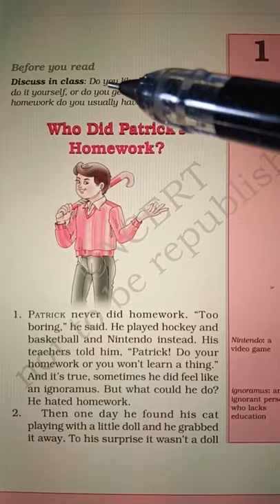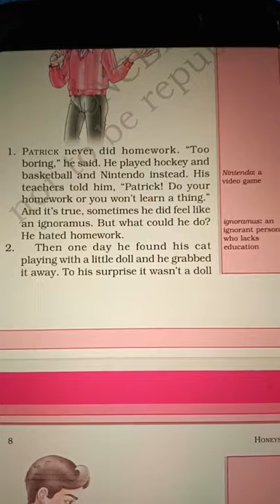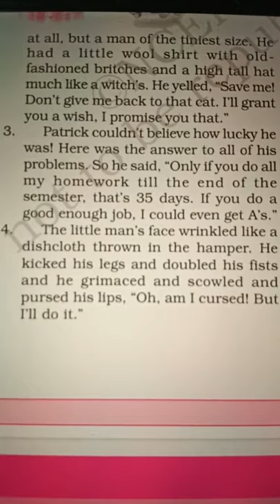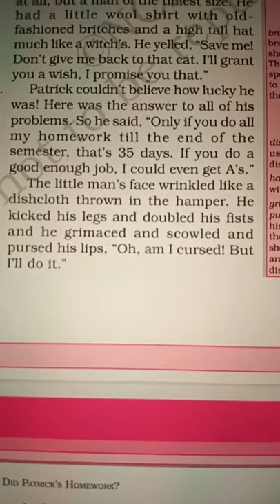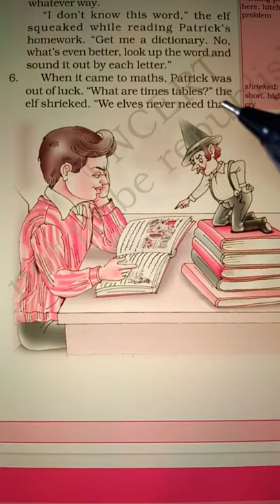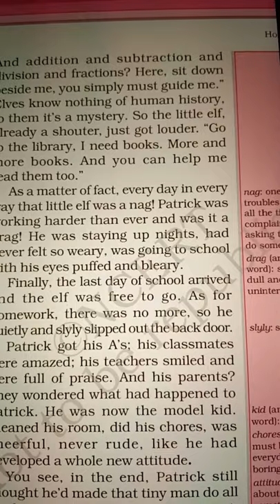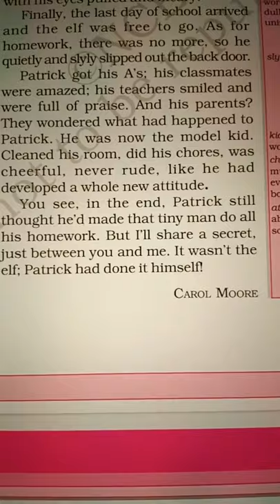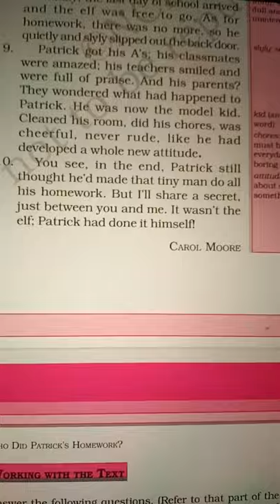"Who Did Patrick Homework"Chapter 1 English literature class 6( NCERT)